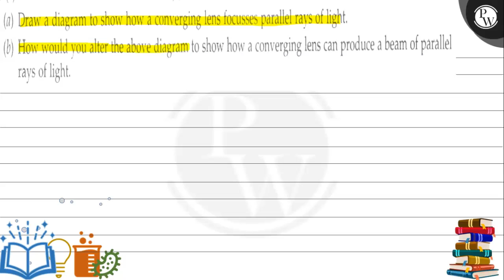(a) Draw a diagram to show how a converging lens focusses parallel rays of light: (b) How would y...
(a) Draw a diagram to show how a converging lens focusses parallel rays of light:
(b) How would you atter he above diagram to show how a converging lens can produce a beam of parallel rays of light.